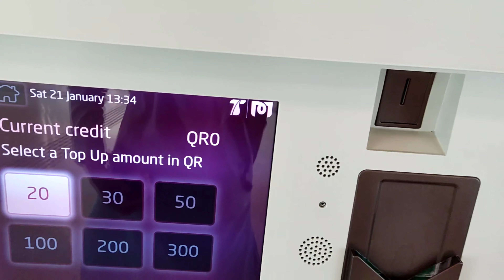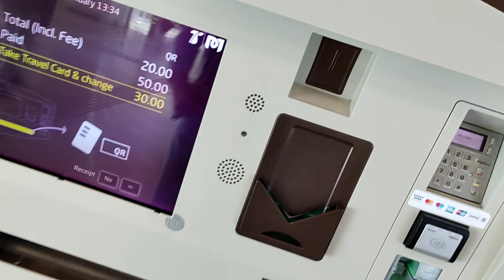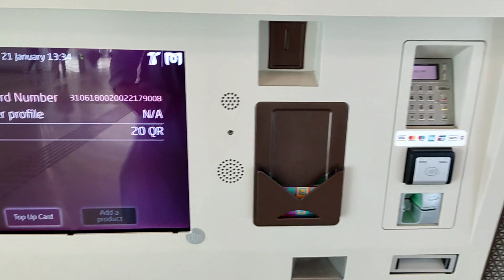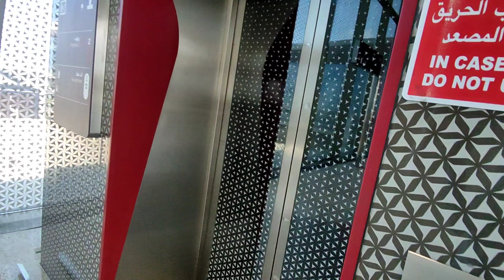Recharge Matro Card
how to recharge matro card / how to recharge qatar matro card / how to use matro